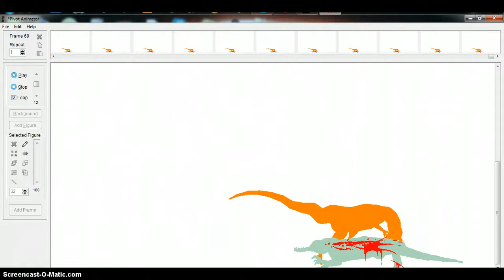pivot allosaurus vs baryonyx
an epic